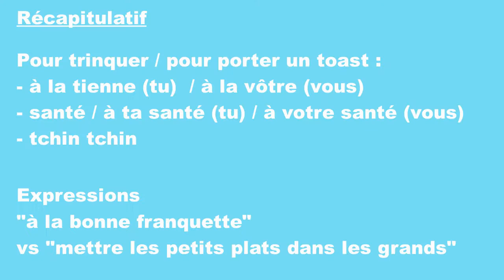Expressions courantes en français pour trinquer à l’apéritif - vidéo 39 - FR/IT/EN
Aujourd'hui sur Vocabolario Francese nous apprenons 3 expressions courantes que les Français utilisent tout le temps quand ils boivent un verre avec des amis, pour trinquer ou porter un toast à l’apéritif. Nous voyons aussi 2 expressions courantes quand on reçoit quelqu’un à manger chez soi en toute simplicité ou à l’inverse quand on veut impressionner la personne que l’on invite chez soi.
Ces expressions vous permettent de parler comme un vrai Français, comme un natif.
Voici les expressions expliquées dans la vidéo :
- A la bonne franquette
- Mettre les petits plats dans les grands
- A la tienne / à la vôtre
- Santé / à ta santé / à votre santé
- Tchin tchin

A PROPOS DE VOCABOLARIO FRANCESE :
Je m'appelle Aurélie. Je suis française d'origine italienne. Avec "Vocabolario Francese" je propose à ceux qui apprennent le français de développer leur vocabulaire et d’améliorer leur compréhension orale grâce à du langage courant et des expressions de la vie de tous les jours. Je propose des petites leçons de français, des vlogs, visites de villes et monuments... Pour en savoir plus sur la culture, le patrimoine et les traditions en France. Cette chaine est pour ceux qui aiment le français, qui le parlent déjà un peu et qui veulent progresser. Vous êtes prêts ? Allez c'est parti !

Musique utilisée
Titre : Spark
Auteur : Vexento